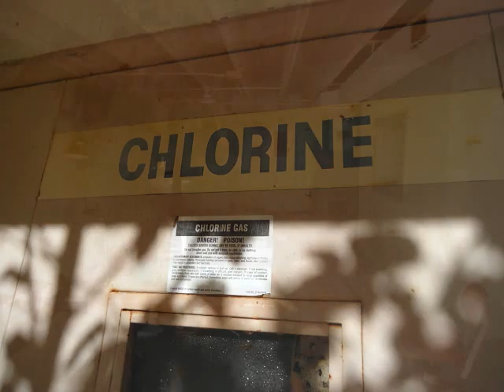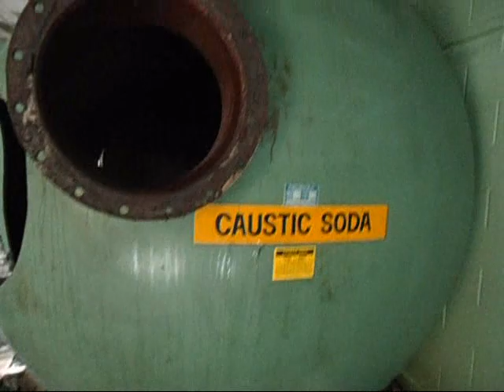Abandoned Water Company Buildings Beacon Falls Ct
Abandoned water company buildings in Beacon Falls Ct.
Pictures and videos were taken Summer and Fall of 2012